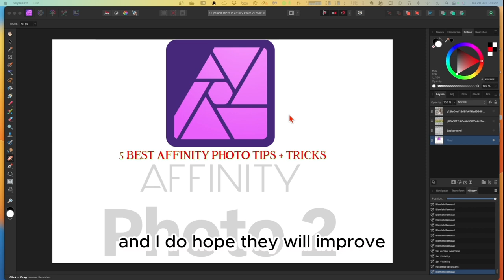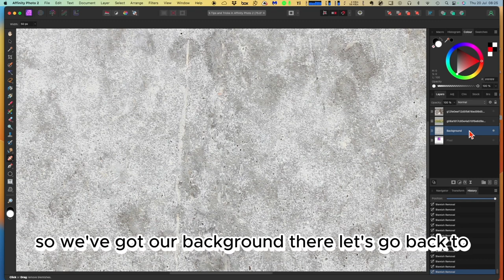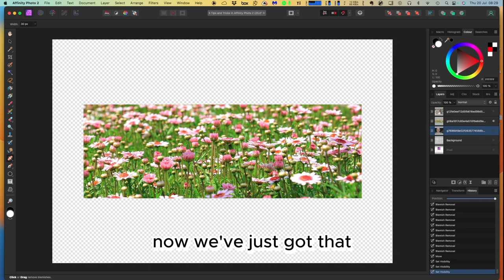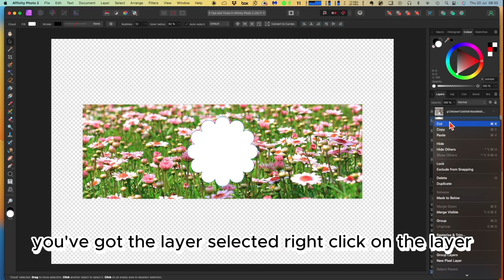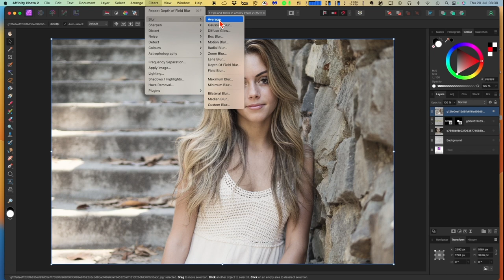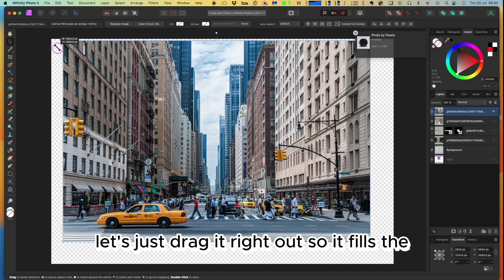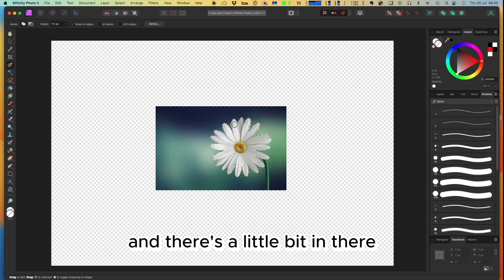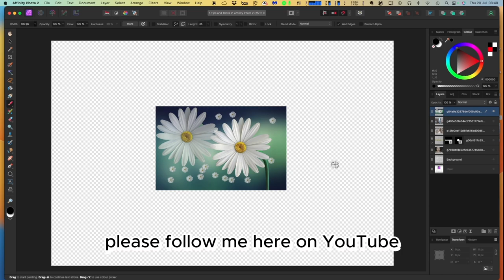5 Tips and Tricks in Affinity Photo Version 2 That You May Have Forgotten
Associate Links. Contacts. Useful Information

Webcam: Logitech.
Webcam With Ringlight

This is a must-have for all serious crafters and designers. A fantastic subscription that is worth every penny. Envato Elements: Unlimited Stock Videos, Music, Photos & Graphics. All licensed.

Sublimation & Cutting?
A fantastic collection for the arts and crafts.

Bring Your YouTube Channel to life with fantastic knowledge that's simple to implement.
TubeBuddy gives you instant insights into channel performance

Support files often included with the videos can be found on: my Facebook Page Files section where I sometimes keep free stuff.